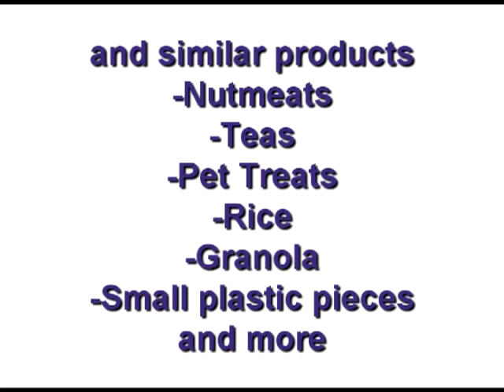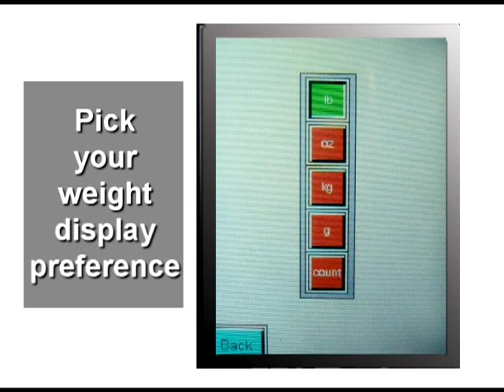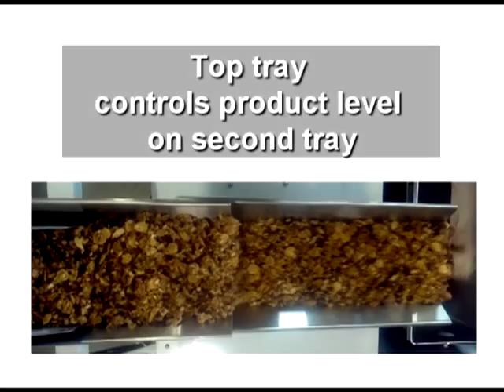Weigh Right's iQ-1E.mp4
The iQ-1E is an entry level semi-automatic scale system.  It is ideal to weigh and fill coffee (ground or whole bean), granola, rice, seeds, small candies, pet treats, pet food, granulated spices and similar products.